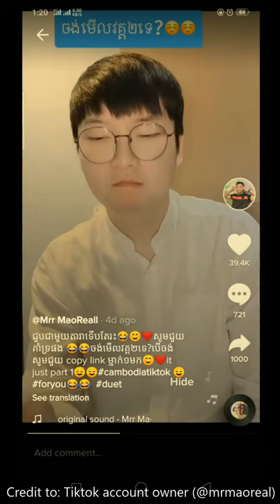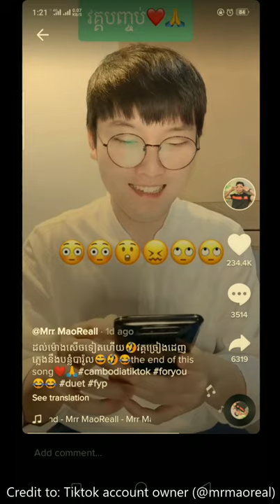ពឺតៗ Peut Peut - កូនកូរ៉េច្រៀងខ្មែរ he's so cute | Funny video from TikTok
Credit to: Tiktok account owner Mrr MaoReall (@mrmaoreal)